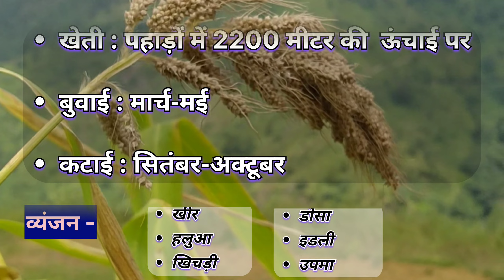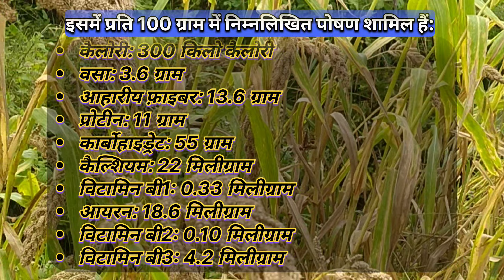झंगोरा || Billion dollar grass ||💰 💵 DOCUMENTARY of Jhangora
jhangora ak pahadi bhojan h jiska upyog kyi byanjan bnane me Kiya jata h

billion dollar grass
jhangora kya h
jhangora ke fayde
jhangora kesa hota h
jhangora ke labh
झंगोरा